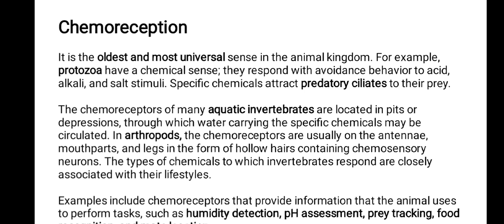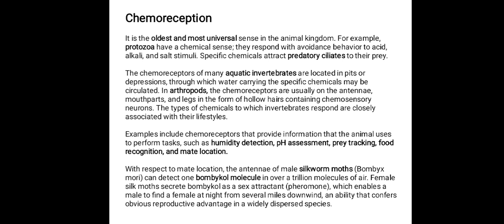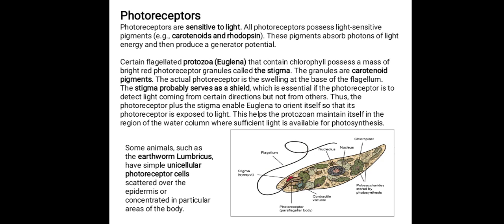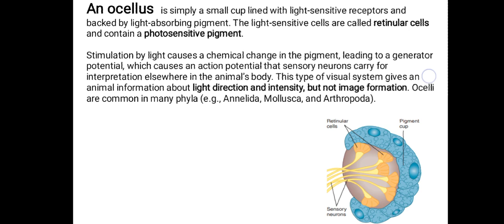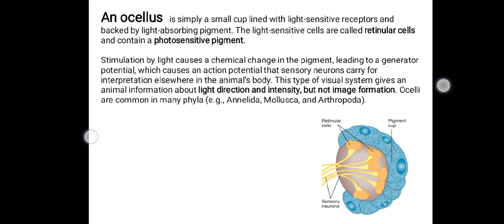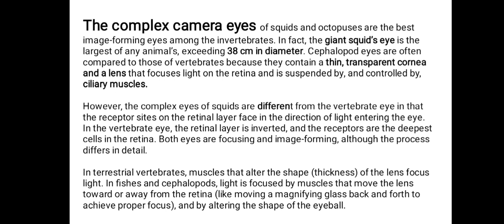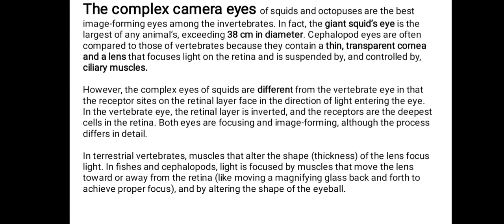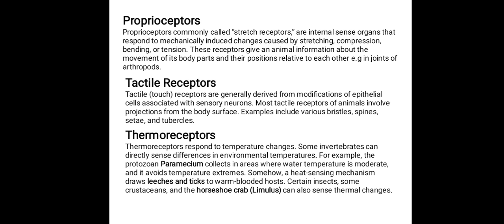Lec 09 | Communication-II (Sensory Reception) | Animal Form and Function| HS BIOLOGY.